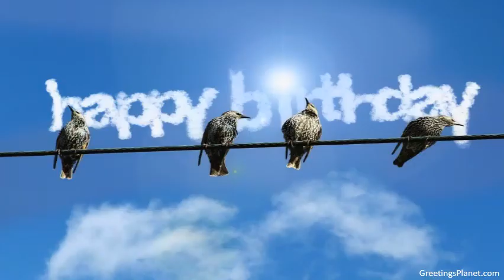Happy Birthday to Anoop